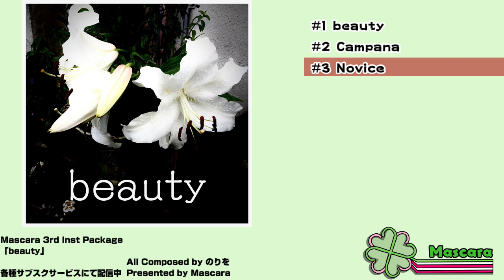Mascara 3rd Inst Package「beauty」 Full Length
Mascara 3rd Inst Package
「beauty」

00:00 beauty
05:39 Campana
10:58 novice
All Composed by のりを
Presented by Mascara